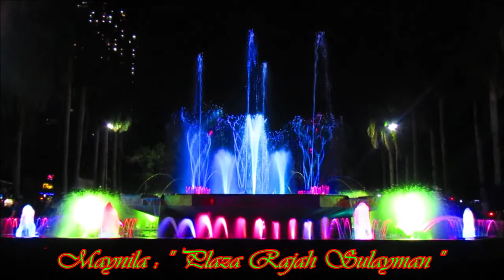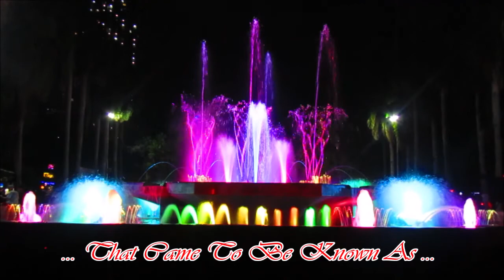MAYNILA : " Plaza Rajah Sulayman " | " Battle Of Manila Bay " | " Panalo "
This Music Video was inspired from the world famous hip-hop hit " Panalo " by the Filipino-American rapper EZ Mil (Ezekiel Miller) who has gone viral for his performance of this song !!!

Likewise, this Music Video features the recently refurbished tourist attraction, the impressive "Plaza Rajah Sulayman : The Statue and The Dancing Fountain" which is located along the Roxas Boulevard, Malate... along the Manila Baywalk just within the heart of the city, the newly rejuvenated City of Manila, Philippines !!!

               v=DvqusdK3C_Q&list=RDDvqusdK3C_Q&start_radio=1
               CoversPH